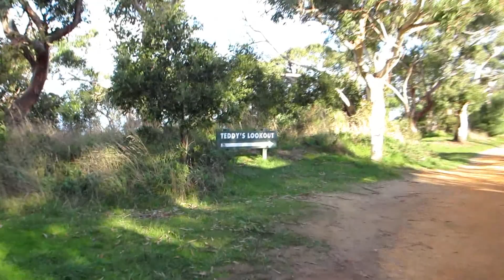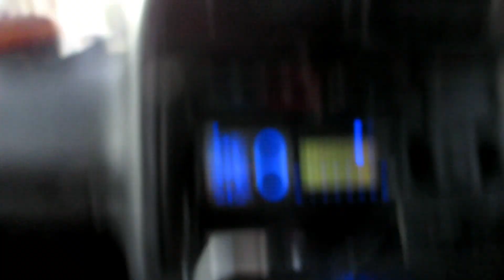Great Ocean Road and the 12 Apostles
Had an amazing trip with friends down the Great Ocean Road to The Twelve Apostles in Australia. Would definitely recommend the trip to anyone in the southern parts of Australia! Check out some of the pics I got of the trip on my Instagram.